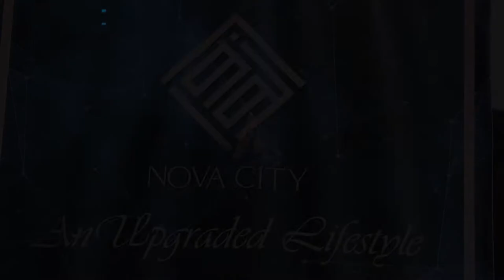Nova City Highlights of Welcome Lunch| Ammanat.comAmmanat.com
Nova City is a spot on the route of CPEC and Ring Road. It will be a meeting point on the route of CPEC and Ring Road Interchange. There are many other great projects that will be built near Nova City Islamabad. There are many other development projects that are also RDA (Rawalpindi Development Authority) approved. Such projects include Expo center, education city, etc. Nova City has world-class landscape parks. It comprises 8740 Acres.